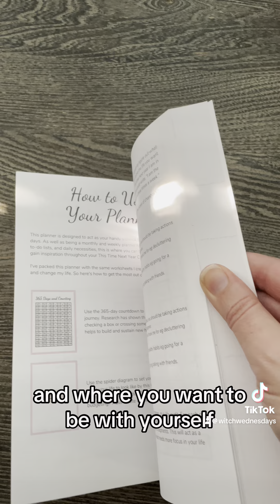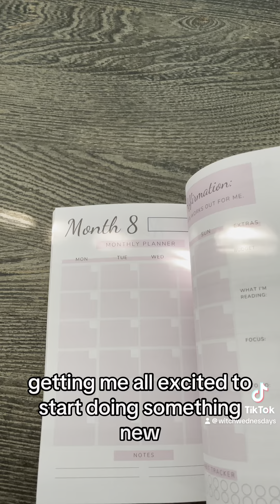August 1st means new planner time!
August 1st means new planner time! From ​⁠ @AimeeRebecca